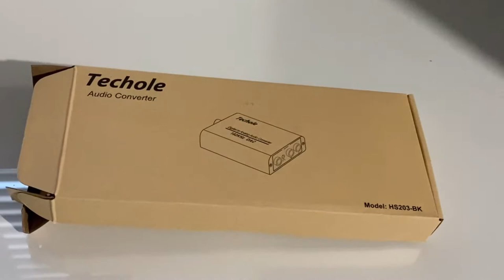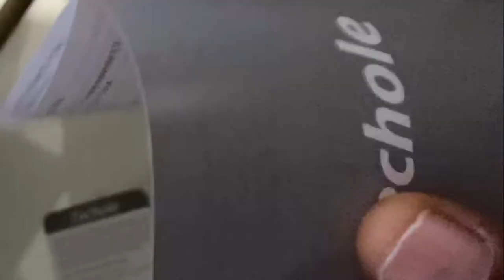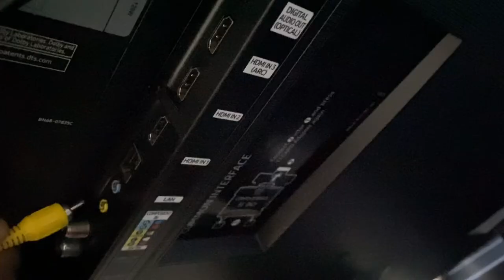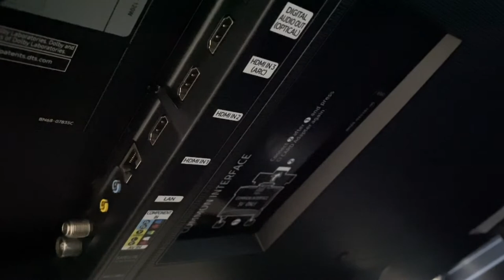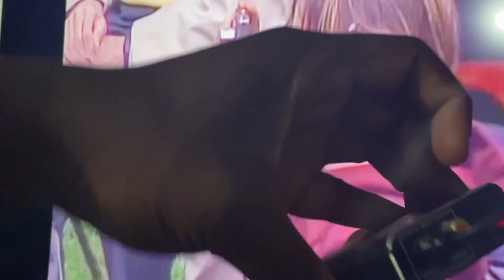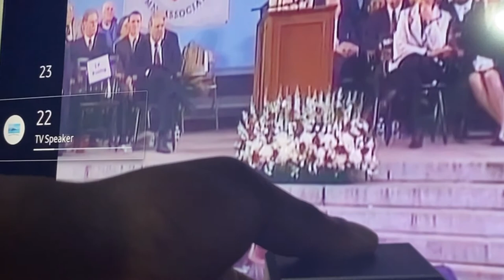Setting up Digital to Analog Audio Converter to enable Analog Speaker HeadphoneJack produce TV sound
How to get your analog speakers and headphone jacks to produce sound with your TV using a digital to analog converter (192Khz) DAC

Setting up a T&T TS203BK
Digital to Analog Audio Converter  & Analog Speaker Setup
0:00  Converter Features & Capabilities
0:10 DAC (Digital Audio Converter) Benefits
0:24 DPCM to Analog Operability
0:41 DAC Component Features
1:50 DAC (Converter) setup
3:06  DAC (Converter) & TV Setup
4:10 DAC & Speaker Setup
4:40 DAC, TV, Speaker Setup Complete
4:46 Test DAC Outputs Analog Speaker Signals
4:57 TV/DAC  Volume Signal Output on Speaker
5:59  DAC Signal Output Vs. TV Volume Mute